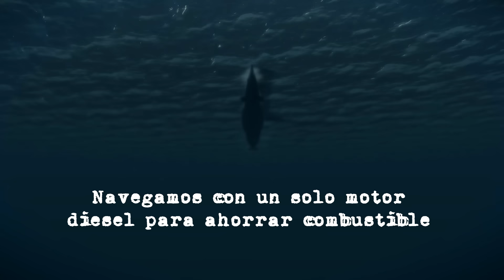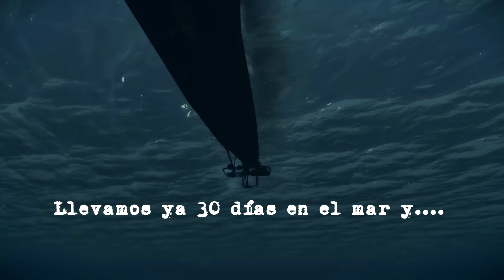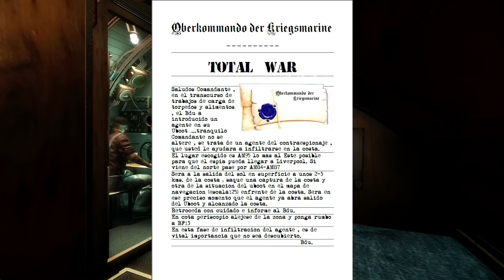Dia29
Dia 29 en la 1ª Misión de Campaña UBOOTWAFFE Total War de la 24Flotilla.Para ver este y otros videos en su contexto visitar este hilo del foro de la 24Flotilla